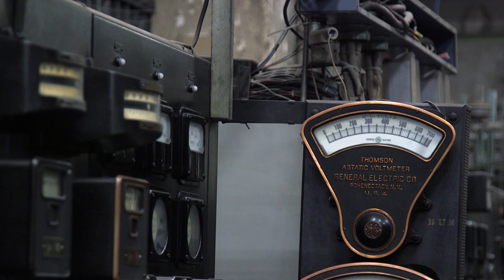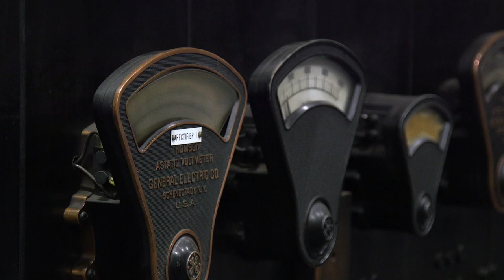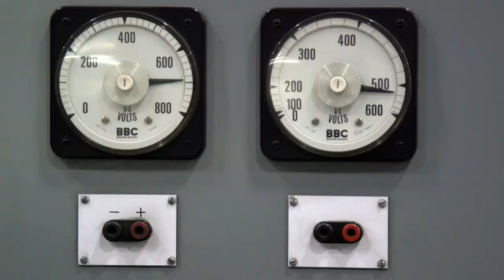Inside Grand Central's Secret Sub-Basement, Which Nazis Nearly Destroyed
We visited the sub-basement of Grand Central Terminal (known as M-42, it's not on any blueprints!) with the MTA's Dan Brucker. It's said that Hitler once sent a small group of Nazi saboteurs to infiltrate the basement—that story and more can be found